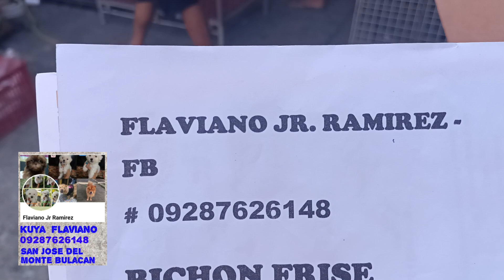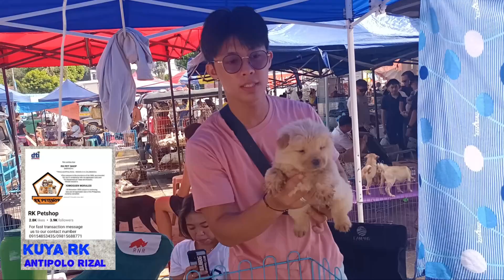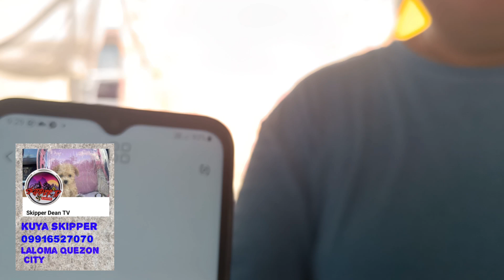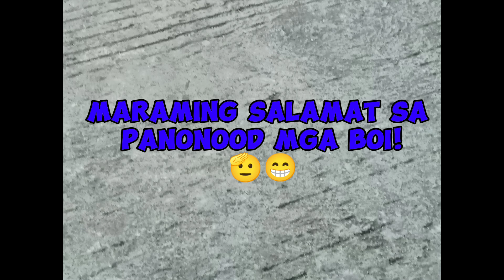Pets update tayo sa mga sellers sa Grotto Pet Market Bulacan